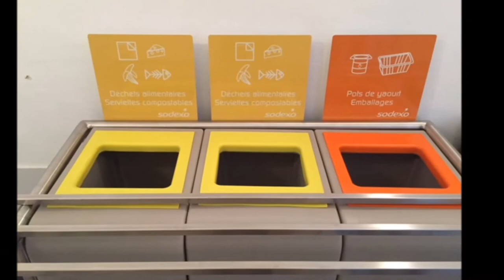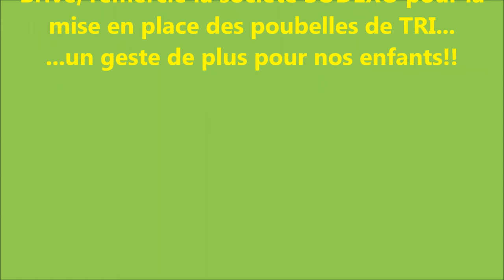L' APEL Edmond Michelet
Mise en place des poubelles de TRI sélectif dans les cantines de l'Ensemble scolaire Edmond Michelet - Brive